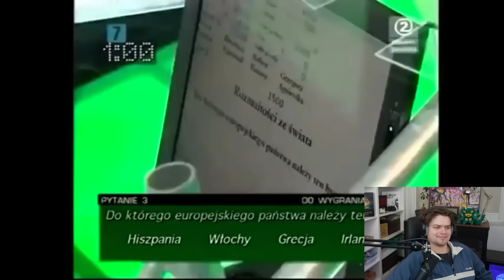AWANTURA O KASĘ 💸 TEN BŁĄD KOSZTOWAŁ ICH WSZYSTKO... 💸 (ODC 15)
Wuja streamuje w środy i niedziele od 20:00

A wszystkie archiwalne odcinki możecie obejrzeć na kanałach Polsatu!